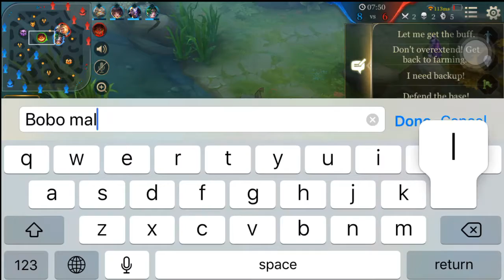5v5 MATCH SERIOUS WIN VICTORY LOSS LOSE | AOV #2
Fckin pee-noise

or visit at Victory Mall Monumento 3rd floor